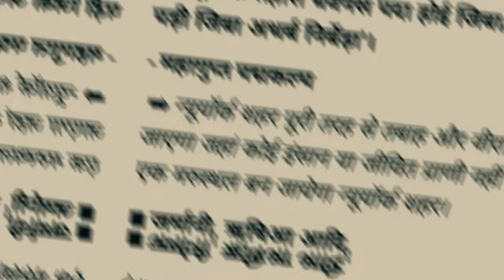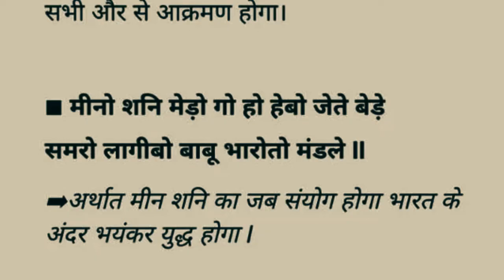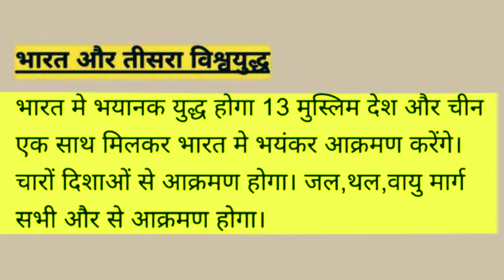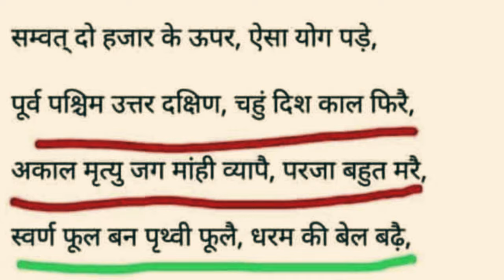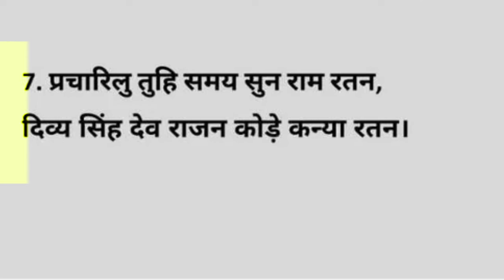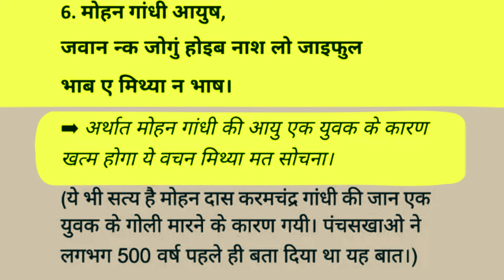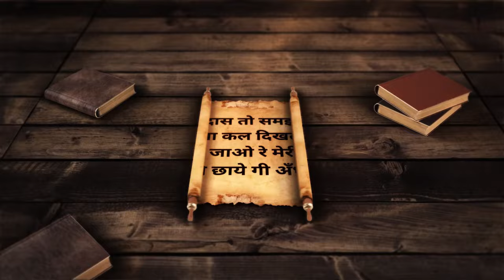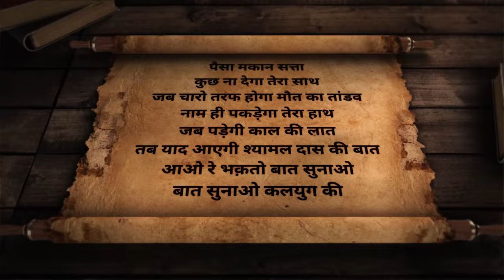परमाणु हमले से तबाह होने वाला है यह शहर लाख लोगो की होगी मौत भविष्यमलिका में भविष्यवाणी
DOWNLOAD EBOOK
सभी संतो की भविष्यवाणियोंआसान हिंदी भाषा में
अगर आपको कोई भी समस्या आती है तो आप whatsapp  पर मैसेज कर सकते है जी 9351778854 😇

यह विडीओ सिर्फ मनोरंजन के लिये बनाई गई है । विडीओ में बताई या दिखाई किसी भी बात या तथ्य की हम पुष्टि नहीं करते है